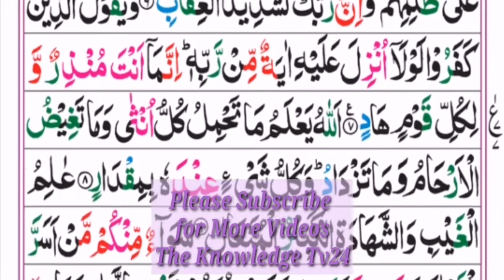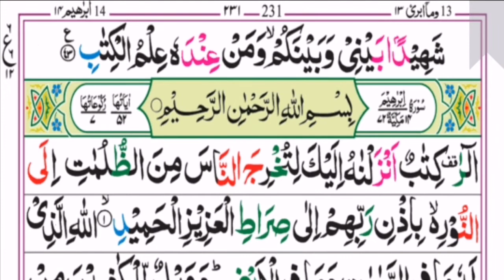Surah AR RAAD(the Thunder)سورة الرعد - Recitation Of Holy Quran - 13 Surah Of Holy Quran